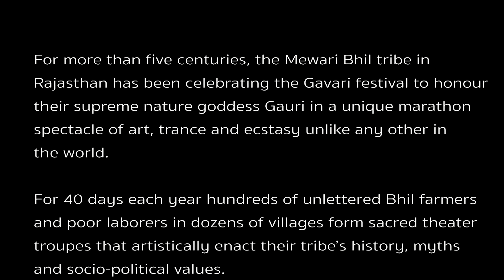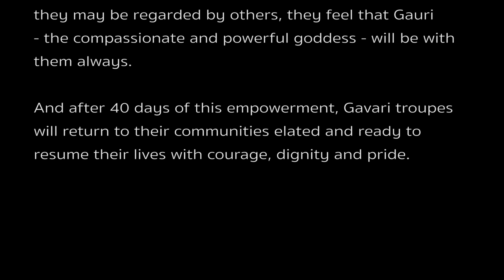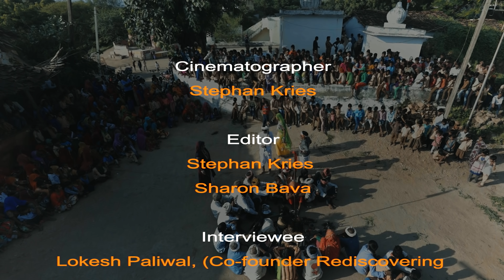Gavari - Rajasthan's mystical tribal dance drama - गवरी - राजस्थान का रहस्यमय जनजातीय नृत्य नाटक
This short film serves as an introduction to the Gavari festival in India. Gavari has been celebrated for at least the last five centuries by the Mewari Bhil tribe – who are among India’s oldest inhabitants and settled in Rajasthan well before the Aryans arrived. It is a unique spectacle of art, trance and ecstasy unlike any other in the modern world. Indeed, in the West the closest parallels to the Gavari festival were probably the Greek Dionysian mystery plays or the medieval passion plays – which in a similar fashion combined theatrical performing art with religious enactments of a deeper reality experienced directly by the actors and their audience.

“Whether or not you fancy dramaturgy and archaic myths or eco-mysticism and tribal sociology, one must admit that the Bhils’ Gavari tradition presents the world with a rare epiphanous art form that is both sensuously stunning and spiritually profound.” – W. David Kubiak
“If you see these dramas, you’ll fall in love with their presentations!” - Lokesh Paliwal
“The modern or contemporary concept of ‘total theatre’ in which music, dance and drama find their own voices is foreshadowed in Gavari.” - Shri Mangal Saxena

यह लघु फिल्म हमें मेवाड के गवरी महोत्सव से परिचय कराती है। मेवाड़ी भील जो सम्भवतः दुनिया के सबसे पुरानी जनजातियों मे से एक है लगभग 5 शताब्दियां से इस परम्परा का निर्वाह कर रहे हैं। यह अपने आप में एक अद्भुत प्रर्दशन है। आध्यात्म और ओज से पूर्ण यह नाट्य जैसा आज के मॉडर्न युग में नहीं देखा गया है। पश्चिम में गवरी के सबसे नजदीकि समानांतर विधाओं में शायद युनानी डायनीसियन रहस्य नाटक या मध्ययुगीन नाटक थे जो  काफ़ी हद तक धार्मिक मान्यताओं पर आधारित प्रस्तुतियां करते थे।
चाहे आप नाटकीय और पुरातन मिथक या पर्यावरण-रहस्यवाद और जनजातीय समाजशास्त्र की कल्पना करते हैं या नहीं परन्तु हर किसी को यह स्विकार करना होगा कि भीलों की गवरी परम्परा दुनिया को एक दुर्लभ कला के रूप में प्रस्तुत करती है जो दोनों सनसनीखेज और आध्यात्मिक रूप से गहराई लिए है।
- डब्लू. डेविड. क्युबिएक
यदि आप गवरी के नाटक देखेंगे तो आप इसके प्रेम में पडे़ बिना नहीं रह सकते।
& लोकेश पालीवाल
पूर्ण नाटक की आधुनिक या समकालीन अवधारणा जिसमें संगीत, नृत्य और नाटक सम्मिलित होते हैं, और यही सभी गुण गवरी में मौलिक रूप से विद्यमान हैं।
- मंगल सक्सेना

Please click on the video settings for subtitles in Hindi